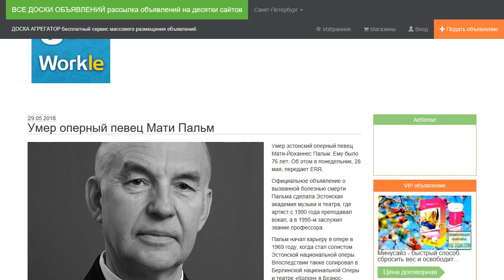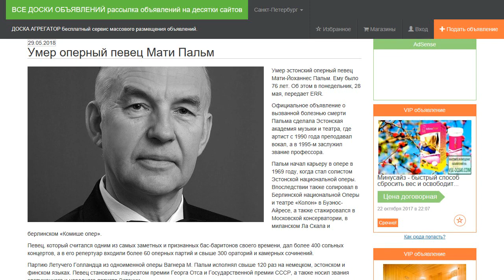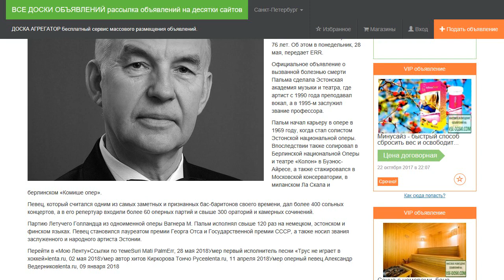Умер оперный певец Мати Пальм.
Умер эстонский оперный певец Мати-Йоханнес Пальм. Ему было 76 лет. Об этом в понедельник, 28 мая, передает ERR.

Официальное объявление о вызванной болезнью смерти Пальма сделала Эстонская академия музыки и театра, где артист с 1990 года преподавал вокал, а в 1995-м заслужил звание профессора.

Пальм начал карьеру в опере в 1969 году, когда стал солистом Эстонской национальной оперы. Впоследствии также солировал в Берлинской национальной Оперы и театре «Колон» в Буэнос-Айресе, а также стажировался в Московской консерватории, в  миланском Ла Скала и берлинском «Комише опер».

Певец, который считался одним из самых заметных и признанных бас-баритонов своего времени, дал более 400 сольных концертов, а в его репертуар входили более 60 оперных партий и свыше 300 ораторий и камерных сочинений.

Партию Летучего Голландца из одноименной оперы Вагнера М. Пальм исполнял свыше 120 раз на немецком, эстонском и финском языках. Певец становился лауреатом премии Георга Отса и Государственной премии СССР, а также носил звания заслуженного и народного артиста Эстонии.

Перейти в «Мою Ленту»Ссылки по темеSuri Mati PalmErr, 28 мая 2018Умер первый исполнитель песни «Трус не играет в хоккей»lenta.ru, 02 мая 2018Умер автор хитов Киркорова Тончо Русевlenta.ru, 11 апреля 2018Умер оперный певец Александр Ведерниковlenta.ru, 09 января 2018